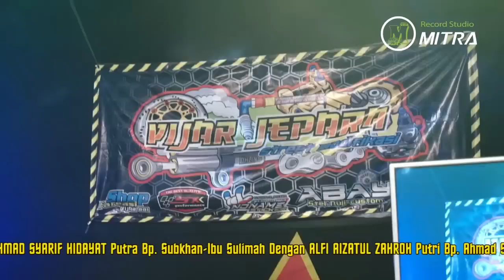Full Album TRIAS MUsik BAWU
Full Album Ini Dibuat Atas Pemintaan Temen temen yang setia bareng kami,semoga temen temen masih diberikan kelancaran rejekinya.Amiennnnnnn